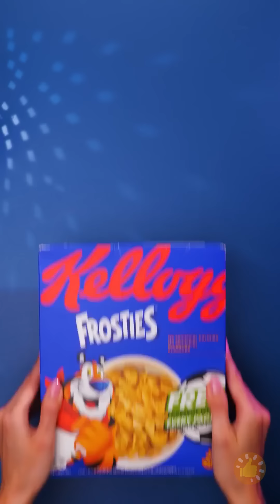Novos Truques para Suas Bonecas || Truques Incríveis para Pais e Filhos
MINUTAGENS:

00:00 Artesanatos e truques  incríveis para bonecas
01:07 Truques legais para a Barbie
04:22 O melhor artesanato de bonecas para meninas
08:00 Artesanato incrível com bonecas